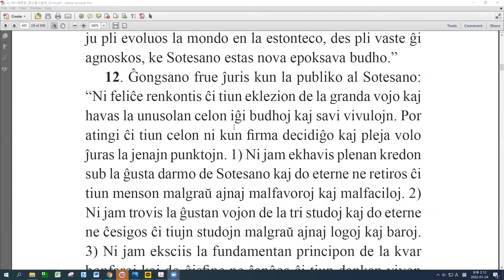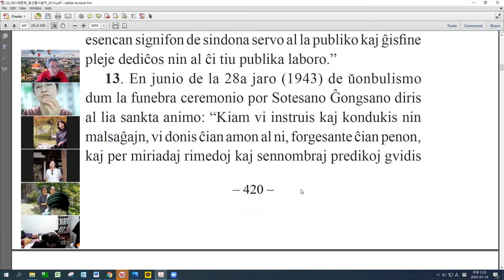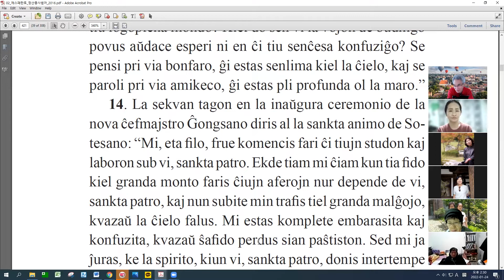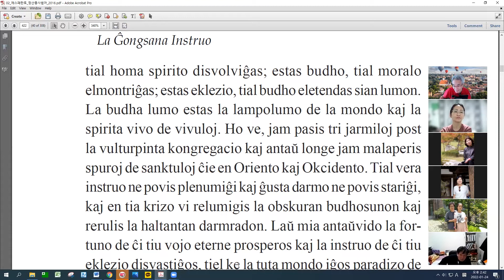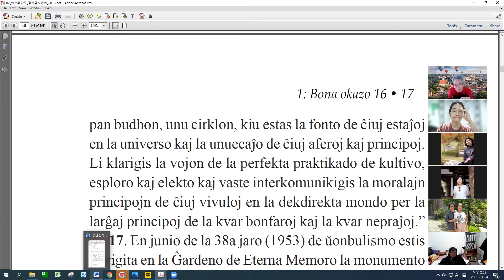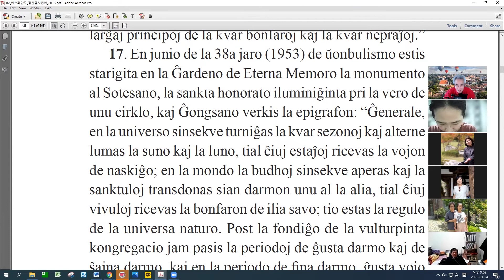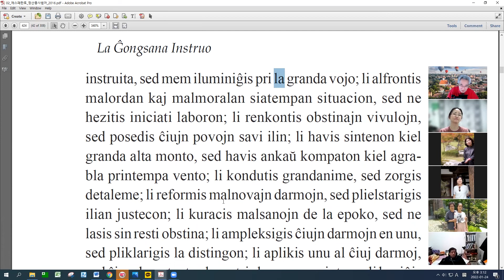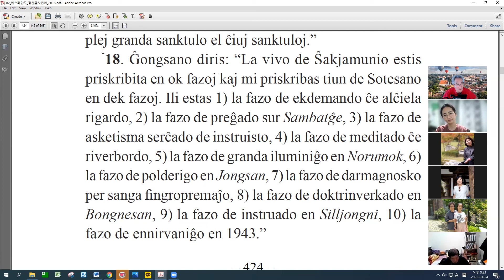07 | La Ĝongsana Instruo | 에스페란토 정산종사법어 공부 (zoom)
49명이 함께 Zoom과 Youtube로 원불교 "정산종사법어" 에스란토 번역본을 가지고 공부를 하고 있습니다.
법어 기연편 12장-18장
49 koreaj esperantistoj virtuale kune studas per "La Ĝongsana Instruo de Ŭonbulismo"(SOIN), sub la gvido de la tradukinto CHOE Taesok. Ĝongsano (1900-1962) estas la dua ĉefmajstro de ŭonbulismo. Matena legas la tekston.
ĜOIN 01: 12-18
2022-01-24